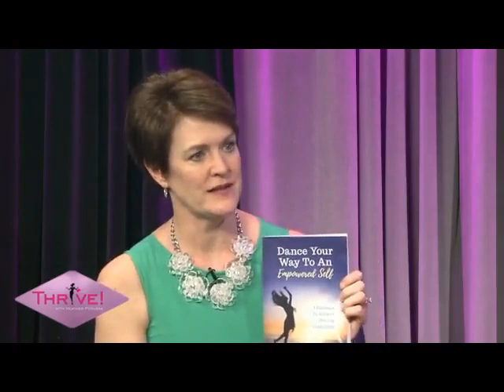Nancy Martin Interview on Thrive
Had this great experience and had to share!  My interview with Thrive!